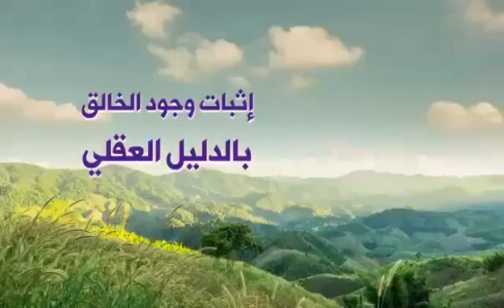فوائد دينية عظيمة النفع...الشيخ نبيل الشريف حفظه الله تعالى(4)